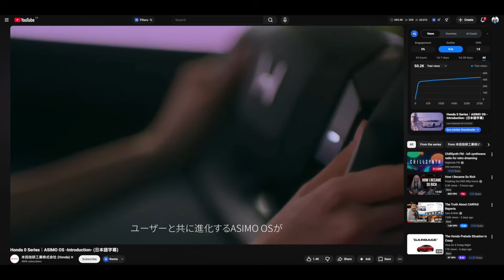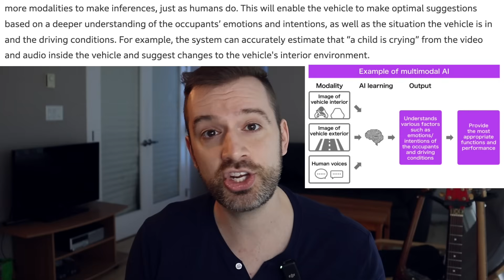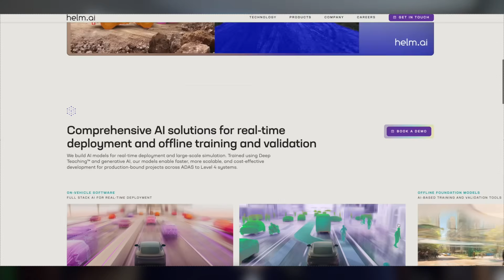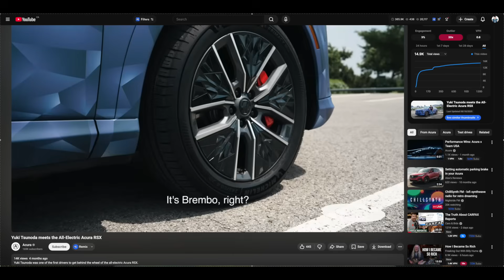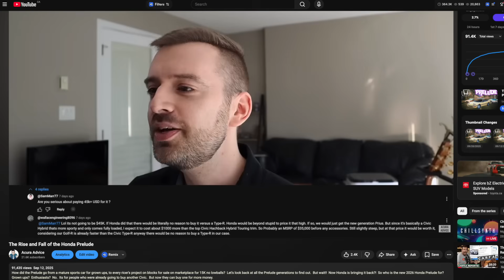The Acura RSX Returns...as an AI Powered EV Crossover 🤦‍♂️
Acura is bringing back the iconic RSX.  As an EV Crossover.  With an AI Operating System.  Oh boy.  Let's take a first look at what we know so far about Acura's newest EV crossover pretending to be a sports car, and ASIMO OS, Honda's new AI operating system which will power their next generation of Software Defined Vehicles (SDVs).